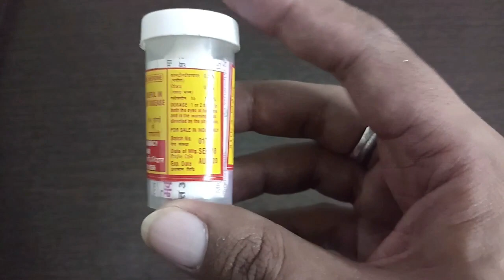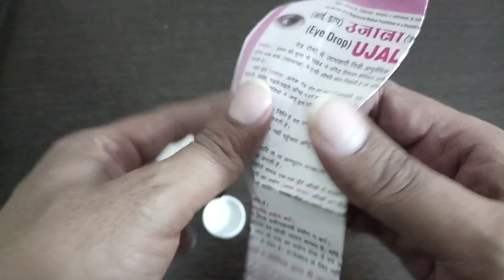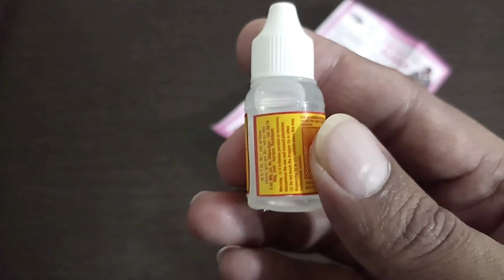Ujala Eye Drop उजाला आई ड्रॉप Ayurvedic Eye Drop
Ujala eye drop उजाला आई ड्रॉप is an eye drop for healthy eyes. in this video we are doing ujala eye drop review in hindi. this ujala drop for eyes is helpful for tired eyes problem and to clean your eyes. ujala eye drop ingredients are discussed in this video.